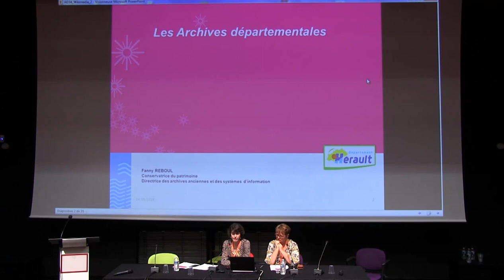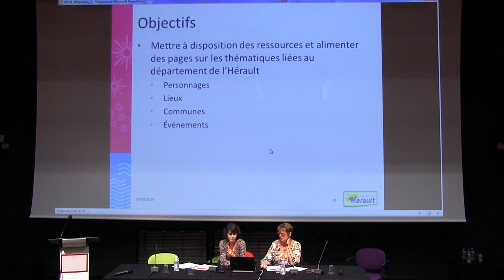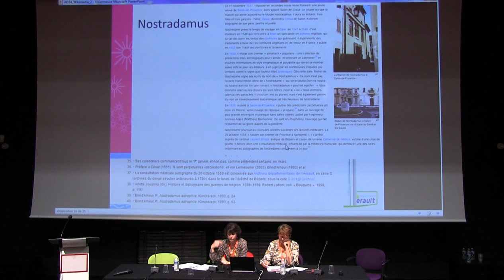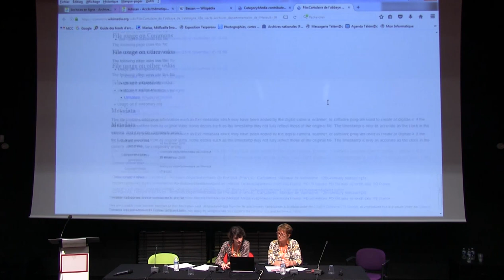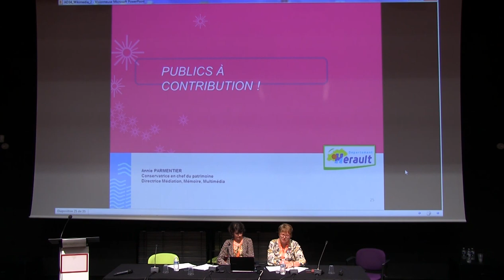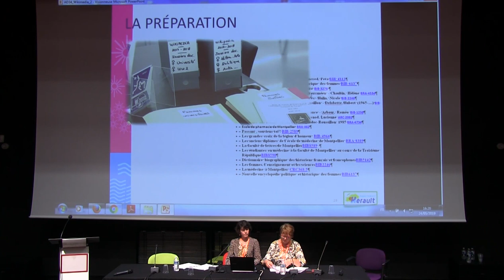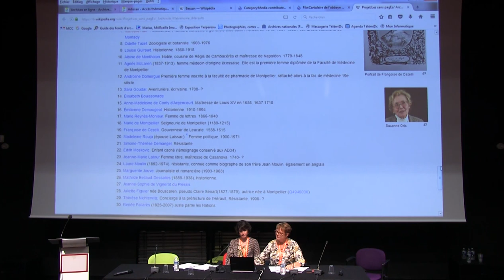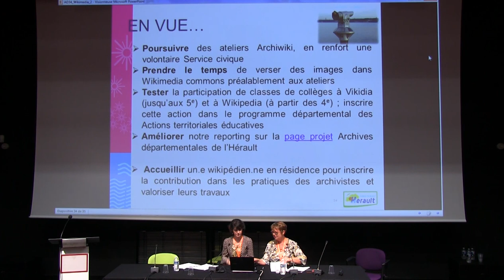Archives départementales de l'Hérault — Agents et publics à contribution ! GlamWiki 2019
Le patrimoine héraultais sur Wikipedia. Agents et publics à contribution ! présenté par Fanny Reboul et Annie Parmentier (Archives départementales de l'Hérault)

▶️ Pour soutenir le travail de Wikimédia France : ◀️